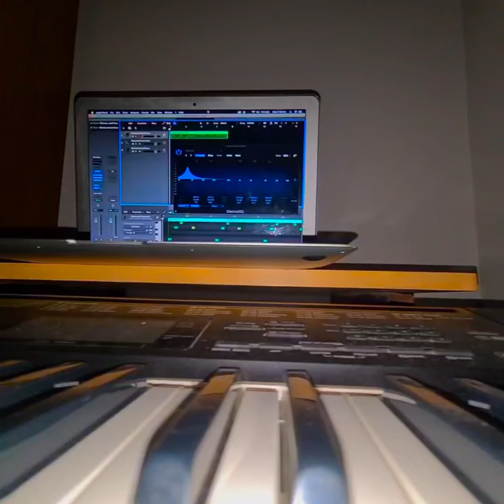BELLA CIAO | Grand Piano and Guitar Fingerstyle Cover | MONEY HEIST | La Casa De Papel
Classical Guitar plus Piano cover of Bella Ciao from Money Heist.
This was my first split screen video cover. Hope you like it :D
Uploading More... Enjoy